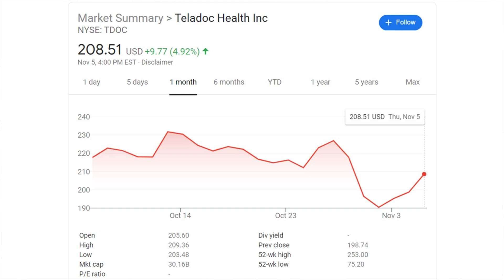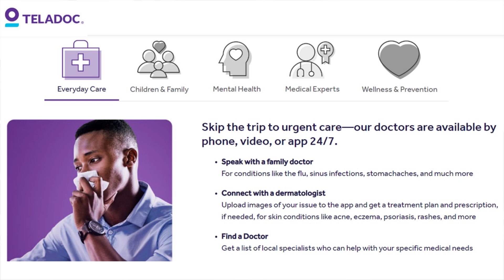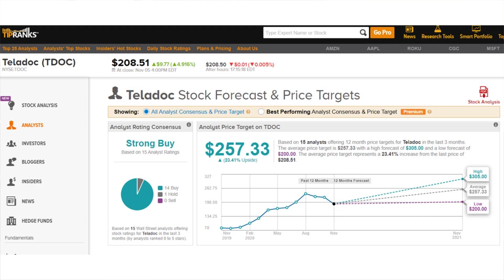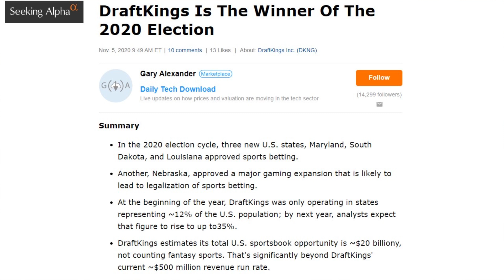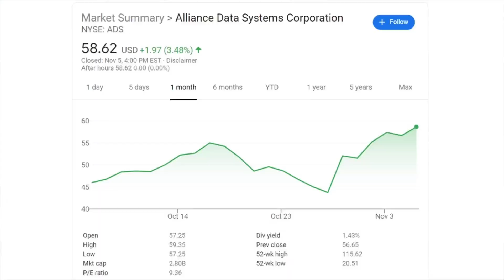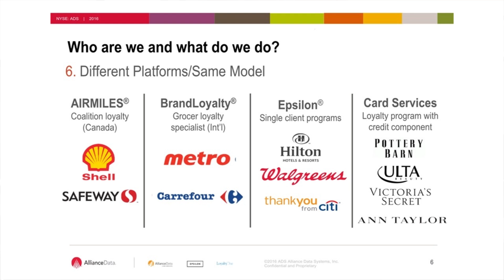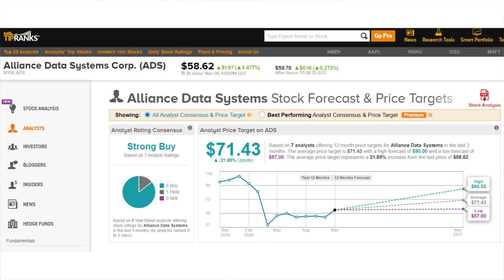3 TOP Stocks to Buy in November! Great Growth Potential Post Election!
Looking at three great companies to invest in for this month of November!

Follow the channel on IG at: JT.Wealth